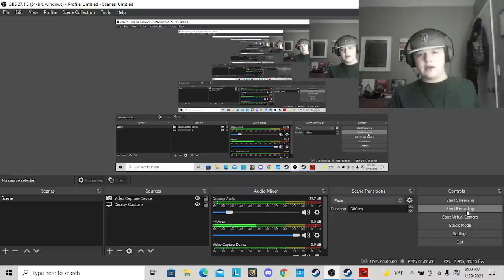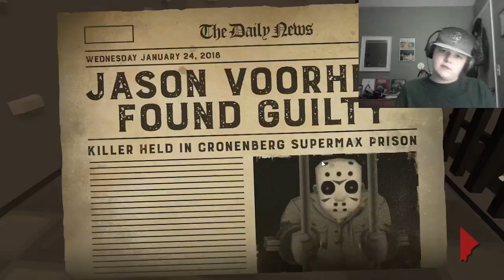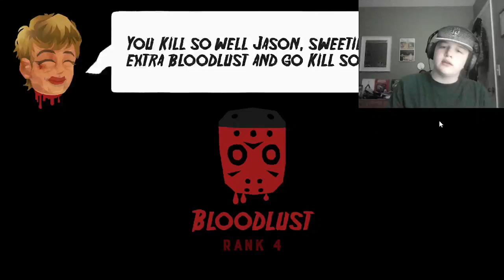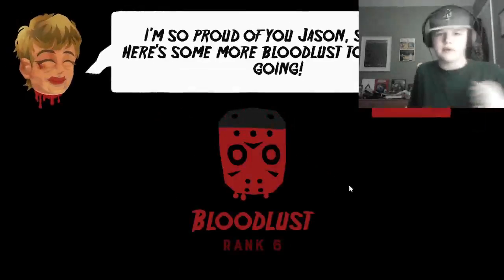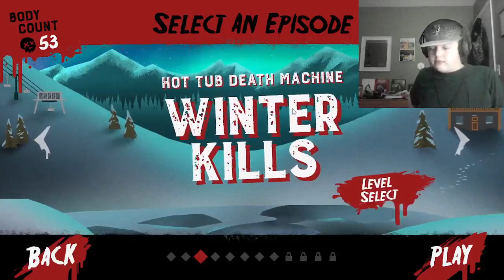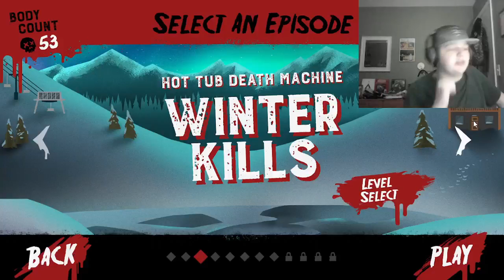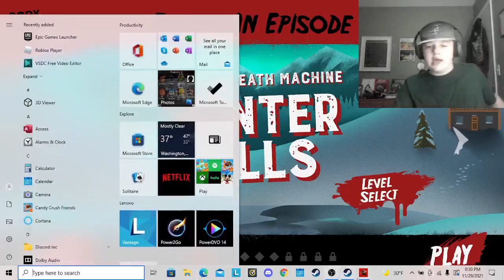Jason Breaks Out of Prison for Lols- Friday the 13th Killer Puzzle Pt. 2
In this video, Adam assists Jason in breaking out of federal custody and its a "shockingly" good time.